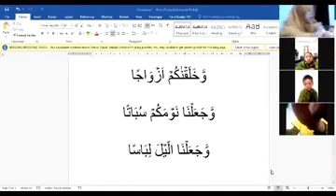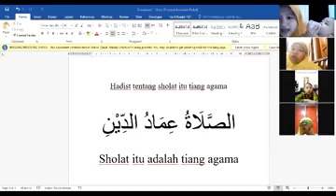Zoom Kelas 2 Ibnu Zubair Kamis, 22 Juli 2021